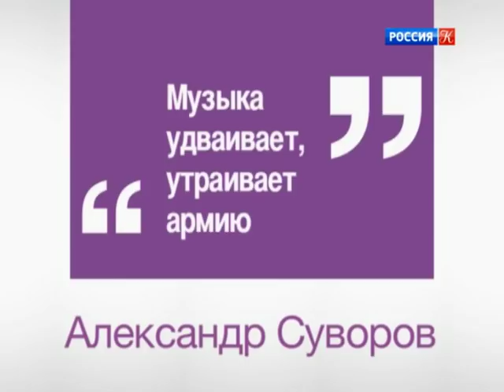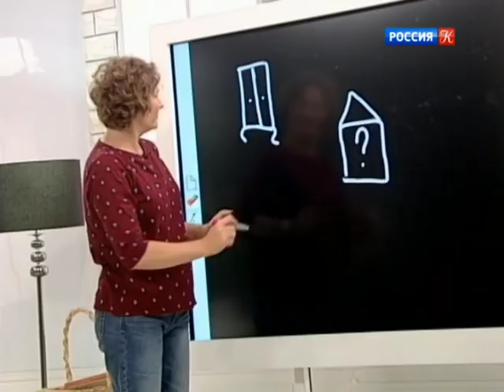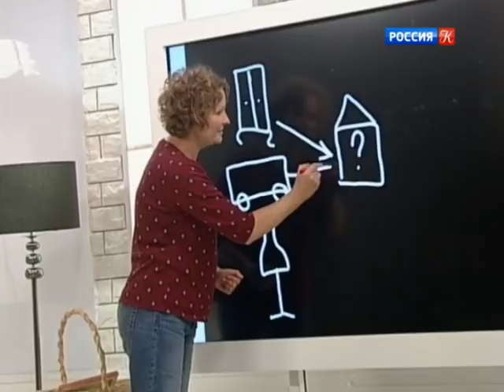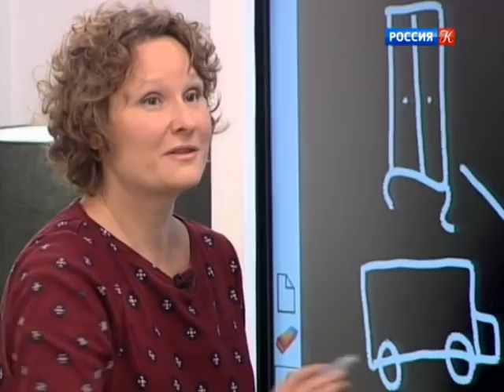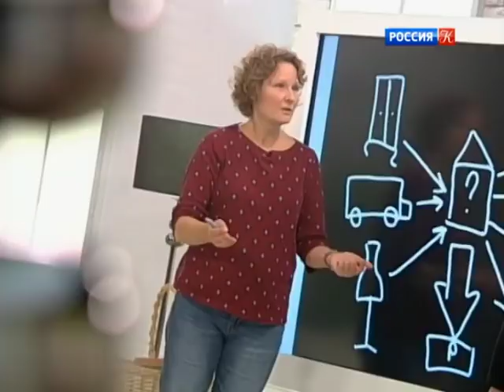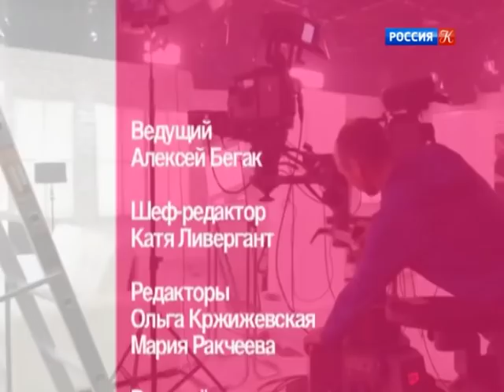Правила жизни. Эфир от 09.11.17 - Телеканал "Культура"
В выпуске: Максим Козлов, протоиерей, профессор Московской Духовной Академии. Тема: "Молитва"; Светлана Бронникова, психолог, автор книги "Интуитивное питание"; Борис Иомдин, лингвист. Тема: "Зачем жуют добрана?"; Алекс Дубас, журналист. Постоянная рубрика.